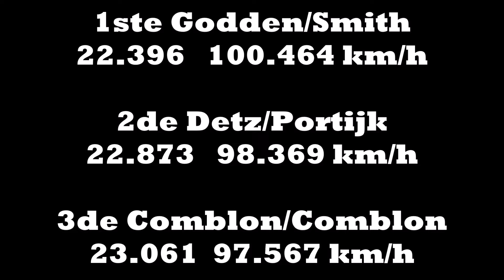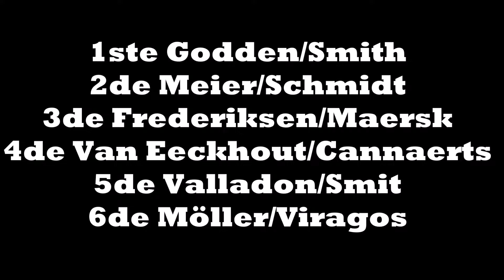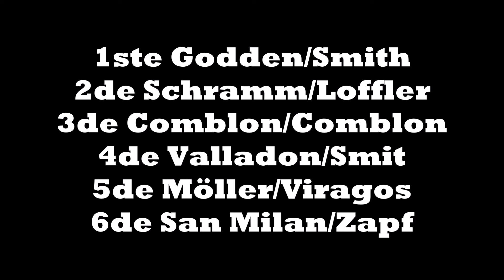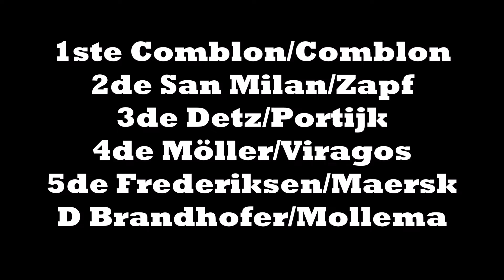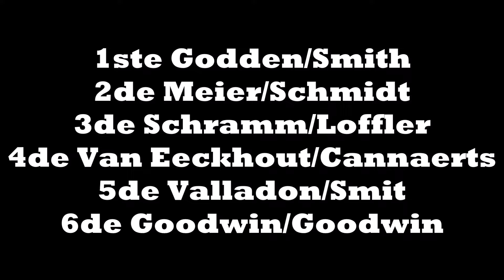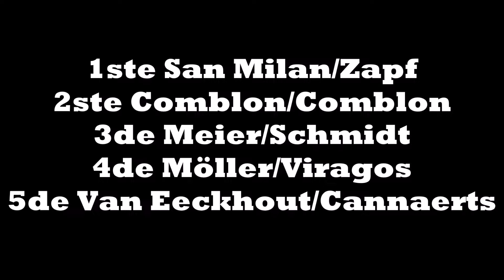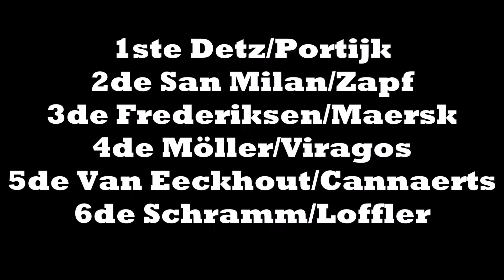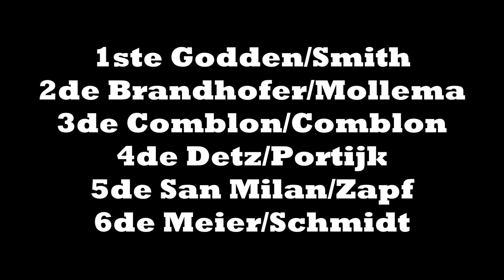Grasbaanrace Eenrum Zijspannen ALLE heats en FINALE Masters of Grass Track 18-08-2024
0:00 Baanrecord Detz/Portijk
0:34 Baanrecord Comblon/Comblon
1:16 Heat 1
3:17 Heat 2
5:27 Heat 3
7:26 Heat 4
9:24 Heat 5
11:24 Heat 6
13:24 Heat 7
15:33 Heat 8
17:32 B-Finale
19:40 FINALE